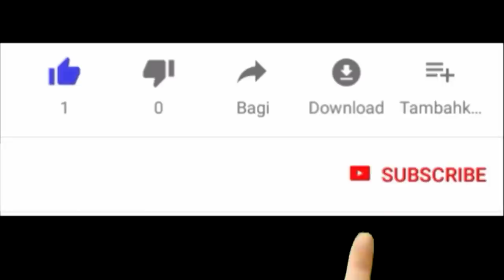💈5 فيديوهات لـ اطفال 👶🏻 ' يعودون للحياة من جديد 💀